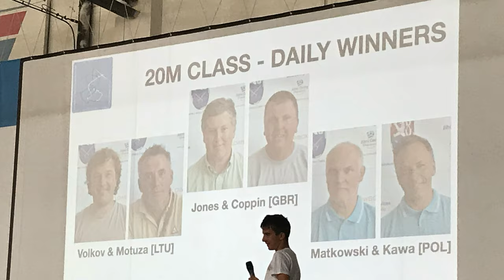В Армению из Франции с планером. Часть 2. Неожиданная Болгария!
Великое путешествие продолжается!
Отправляясь в путь, я даже не думал чем это закончиться!
Игорь Волков.